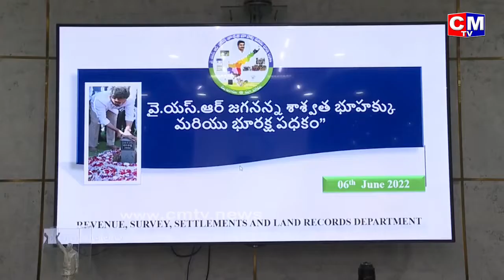జగనన్న శాశ్వత భూహక్కు, భూరక్ష పథకంపై క్యాంప్‌ కార్యాలయంలో ముఖ్య‌మంత్రి వైయ‌స్ జ‌గ‌న్ స‌మీక్ష | CMTV